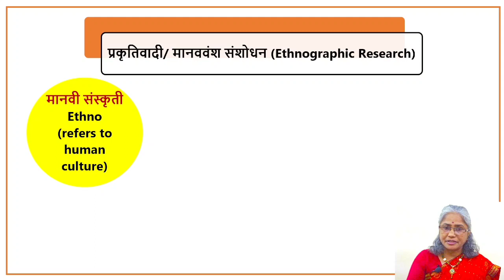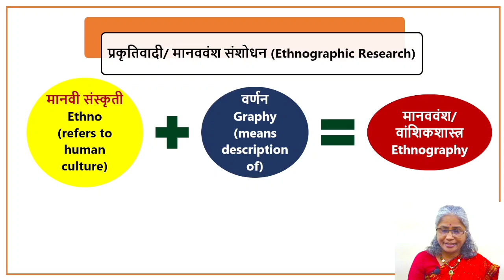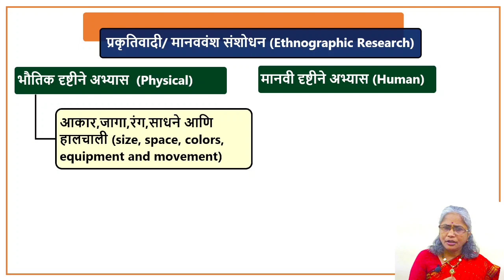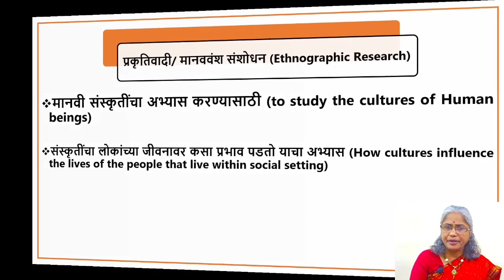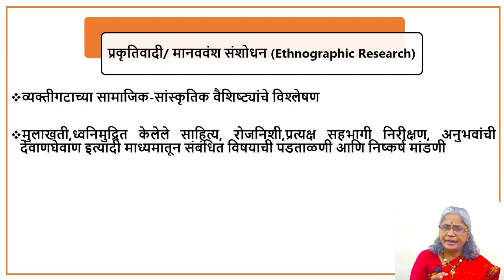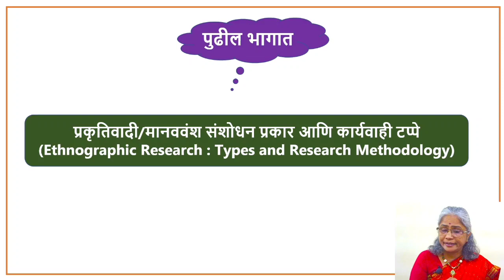प्रकृतीवादी/मानववंश संशोधन पद्धती (Ethnographic Research Method), भाग-73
संशोधन मार्गदर्शन मालिका अंतर्गत संशोधन विषय निश्चिती ते संशोधन अहवाल लेखन पर्यंत विविध भागात मार्गदर्शन केले जात आहे.
संशोधन कार्य करण्यासाठी संशोधकाला  विषय निवड ते अंतिम निष्कर्ष यादरम्यान कोणकोणत्या टप्प्याने जायचे याचे मार्गदर्शन मिळण्यासाठी  आणि त्याचसोबत संशोधन कार्यवाही कशी केली जाईल? कोणत्या संशोधन पद्धतीचा वापर केला जाणार आहे याची निश्चिती संशोधकाला करायची असते.आजच्या भागात गुणात्मक संशोधन पद्धतीतील ( Qualitative Research Method) प्रकृतीवादी/मानववंश संशोधन पद्धती (Ethnographic Research Method) यावर आधारित आजच्या भागात सादरीकरण केले आहे.आपण सर्वांनी आवर्जून व्हिडिओ पहा आणि इतरांनाही व्हिडिओची  लिंक शेअर करावी.

संशोधन मार्गदर्शन अंतर्गत व्हिडिओ पाहण्यासाठी खालील लिंकवर क्लिक करा आणि अधिक अर्थपूर्ण माहिती जाणून घ्या.